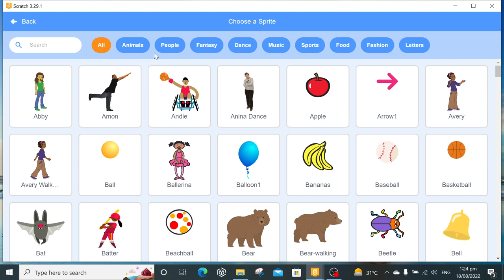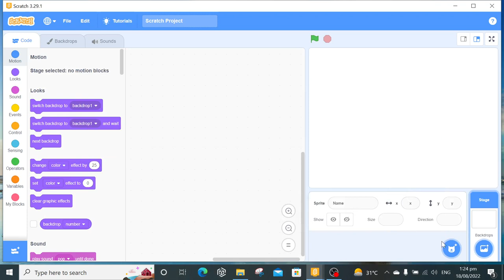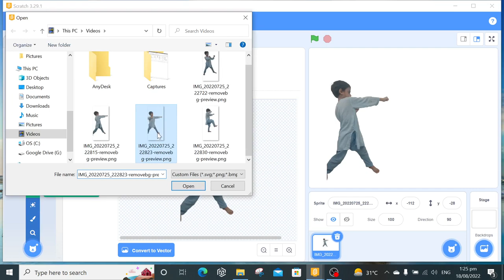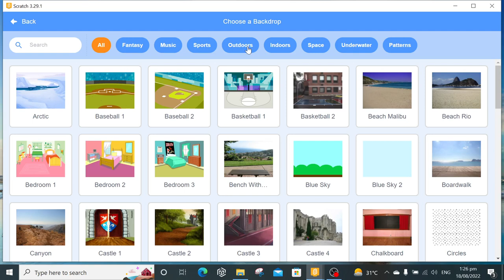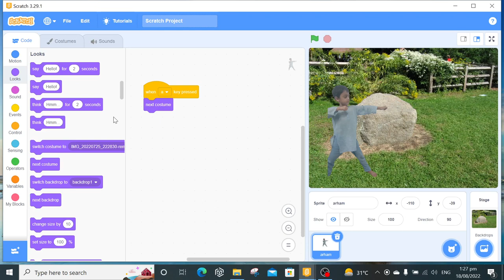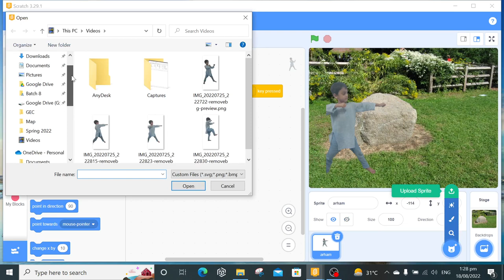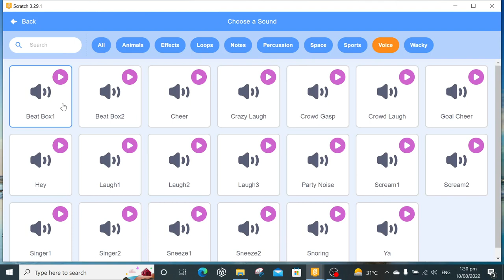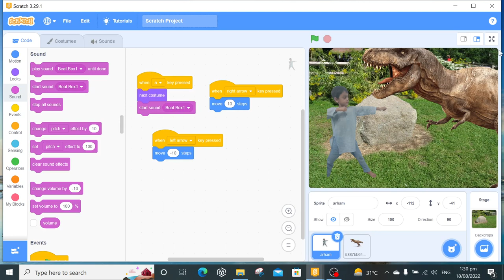What is Google Scratch 3 - Custom Sprite, Sound | Arham Fighting with Dinosaurs| Urdu Hindi Lesson 2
In this lesson, you will learn what is Google Scratch, How to upload custom sprite transparent images, and Apply sound and fighting animation in Simple Urdu or Hindi. The best lesson for kids to learn Google Scratch in an easy way